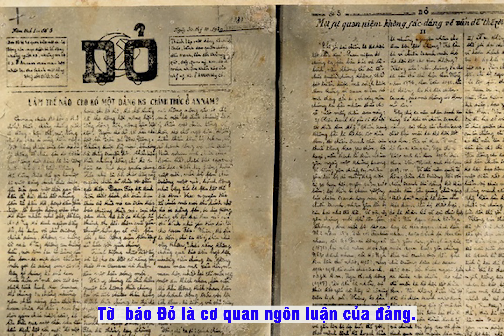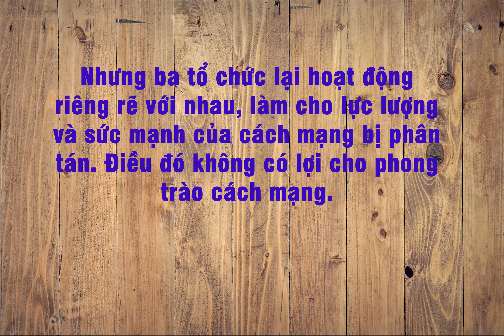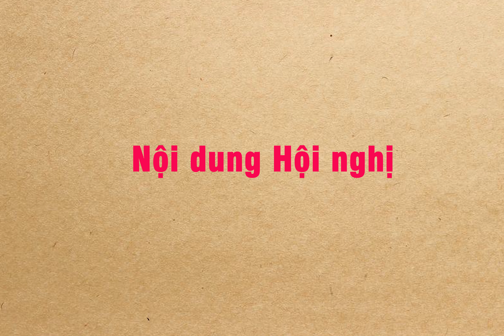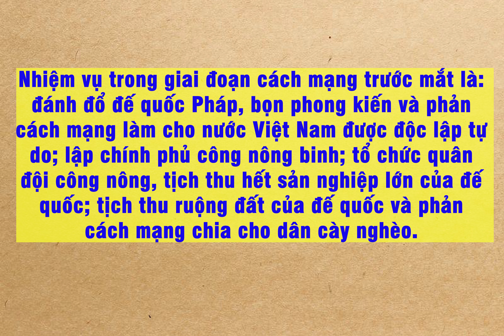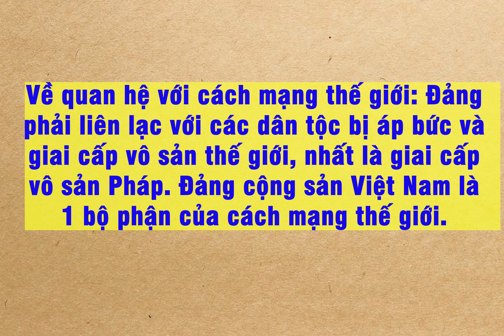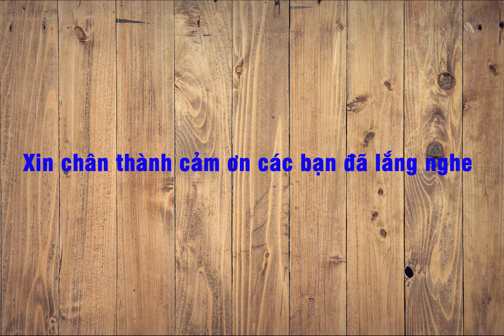SỰ RA ĐỜI CỦA ĐẢNG CỘNG SẢN VIỆT NAM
+ Đảng cộng sản Việt Nam ra đời là kết quả  tất yếu của cuộc đấu tranh dân tộc và giai cấp của nhân dân Việt Nam. Đảng là sản phẩm của sự kết hợp giữa chủ nghĩa Mác  Lênin và lý luận cách mạng giải phóng dân tộc của Nguyễn Ái Quốc với phong trào công nhân và phong trào yêu nước Việt Nam.
Việc thành lập Đảng là bước ngoặt vĩ đại trong lịch sử Việt Nam. Từ đây, cách mạng giải phóng dân tộc của nhân dân Việt Nam được đặt dưới sự lãnh đạo duy nhất của Đảng Cộng sản Việt Nam, một đảng có đường lối cách mạng khoa học và sáng tạo, có tổ chức chặt chẽ, có đội ngũ cán bộ đảng viên kiên trung nguyện suốt đời hy sinh cho lý tưởng Đảng, vì độc lập dân tộc và tự do cho nhân dân.
Sự ra đời của Đảng với tổ chức thống nhất và cương lĩnh chính trị đúng đắn đã chấm dứt tình trạng khủng hoảng về lãnh đạo cách mạng kéo dài mấy chục năm đầu thế kỷ XX. Từ đây cách mạng Việt Nam bước lên một con đường mới, con đường đấu tranh giành độc lập dân tộc và hướng tới chủ nghĩa xã hội.
Đảng cộng sản Việt Nam ra đời chứng tỏ giai cấp công nhân Việt Nam đã trưởng thành và đủ sức lãnh đạo cách mạng. Phong trào công nhân Việt Nam từ đây hoàn toàn trở thành một phong trào tự giác.
Sự lãnh đạo của đảng làm cho cách mạng Việt Nam thực sự trở thành một bộ phận khăng khít của cách mạng thế giới. Từ đây nhân dân Việt Nam tham gia vào sự nghiệp cách mạng thế giới một cách có tổ chức.
Đảng ra đời là sự chuẩn bị tất yếu đầu tiên có ý nghĩa quyết định cho những bước phát triển tiếp theo của lịch sử dân tộc Việt Nam. Đó là nhân tố hàng đầu đảm bảo mọi thắng lợi của cách mạng Việt Nam.